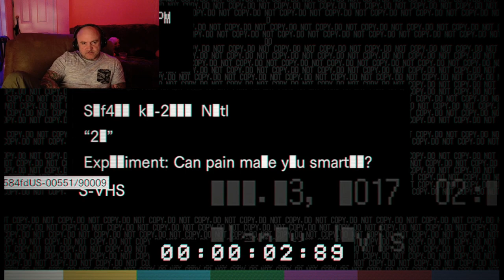Resident evil 7 dlc blackjack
horror black jack saw inspired